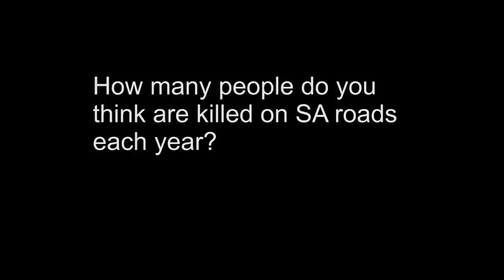How many family members are you willing to lose in a road crash?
A reminder that a road toll is not just a number.